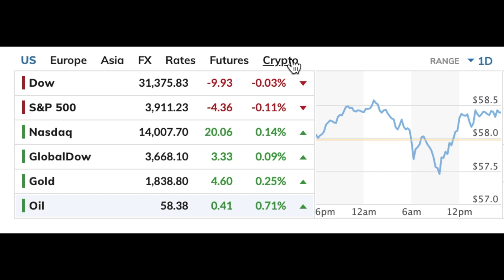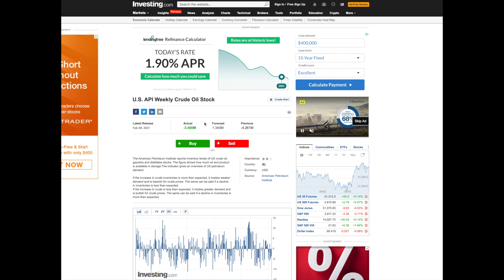Stock Market Recap - FEB 9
What happened in the stock market on Feb 9? What were the market movers, which stocks performed the most?